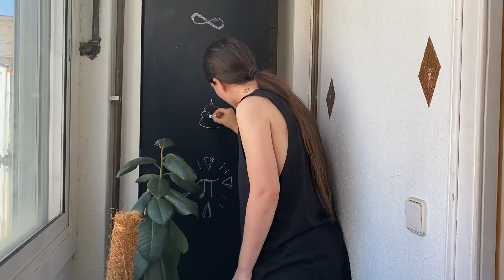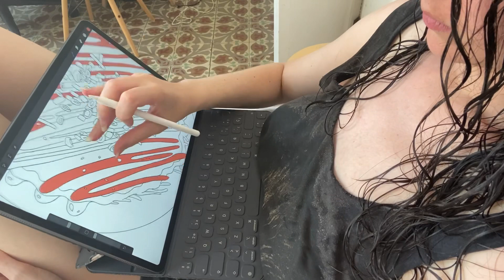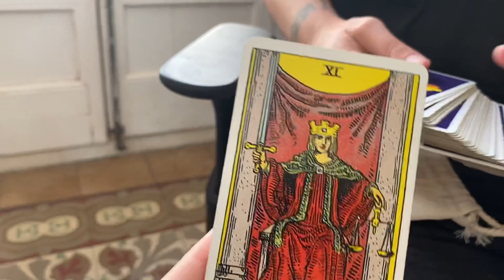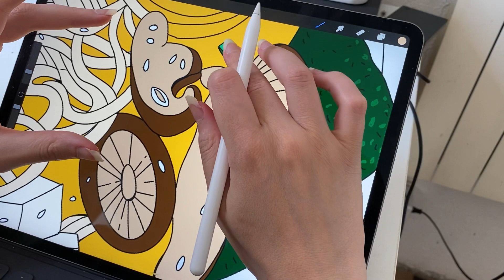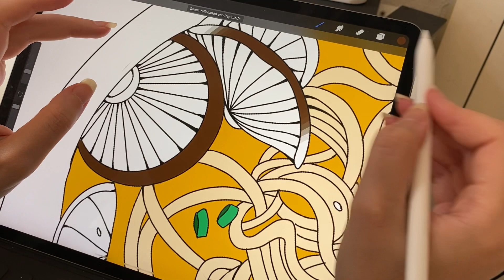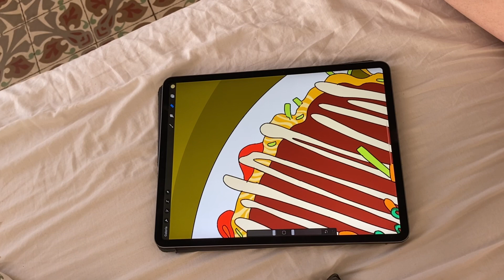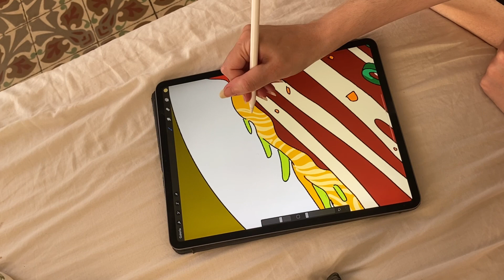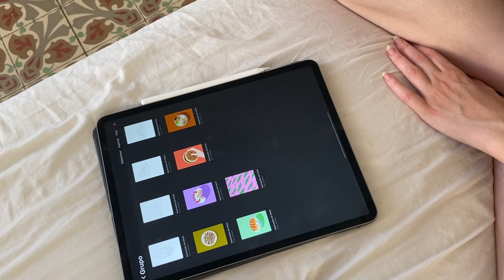Playa, limpieza y comida vegana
Hola esperamos os guste el video así tranquilito al estilo Studio Vlog. Para que podáis ver todos los proyectos que vamos haciendo. Intentaremos ir subiendo más vlogs, los estamos grabando y editando con iphone y ipad para que no nos requiera tantas horas.

NUEVO HORARIO DE VERANO -Julio y Agosto- 2021
🟪 Martes y Miércoles a las 20h. (España)

Recuerda que si quieres participar o proponer temas, puedes escribir a nuestro

Nuestras cuenta de Arte:
🎨Crajes